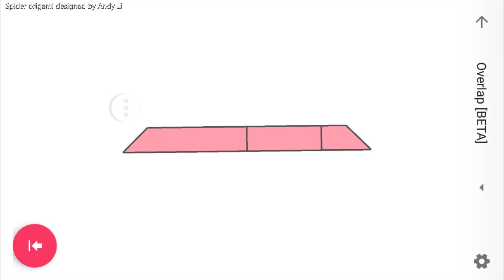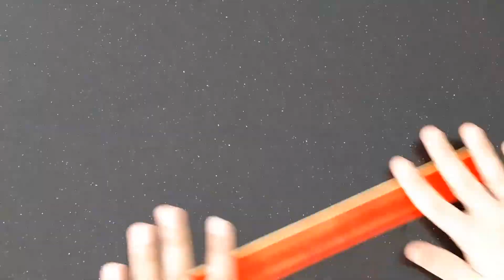origami spider tutorial designed by Andy Li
Here's a origami spider I designed using box pleating studio. You could fold using the crease pattern or you could choose to follow along with the video. This is my first box pleated design done by computer that I'm proud of.